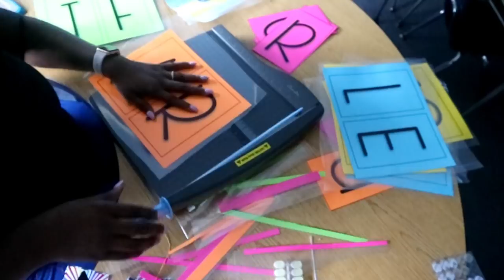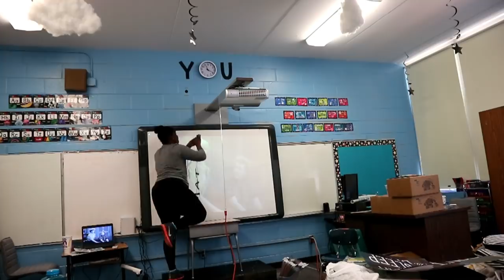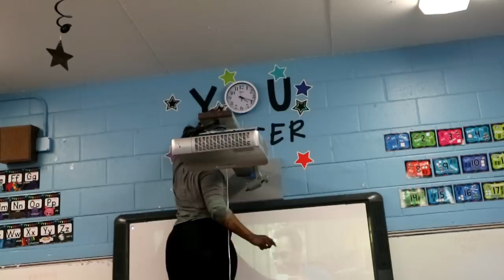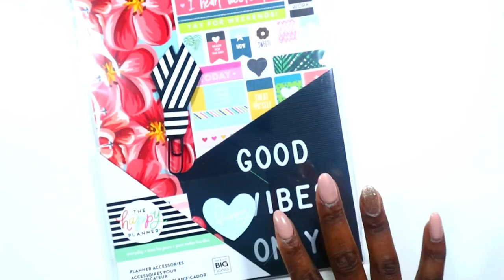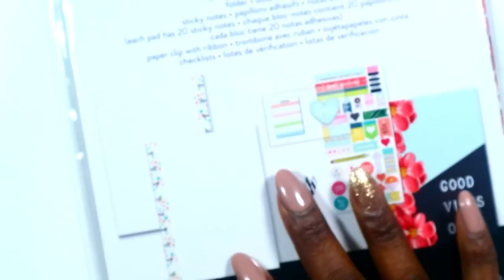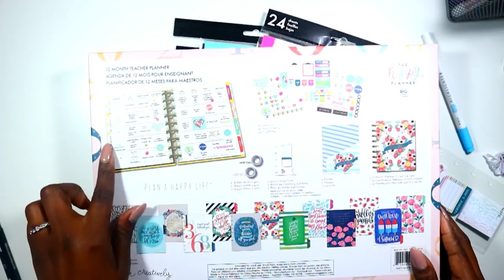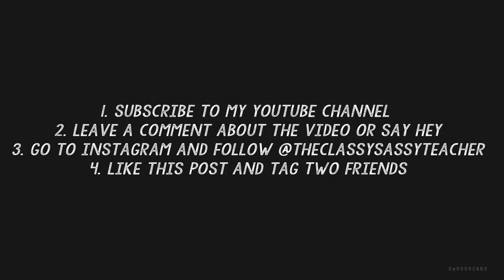First Grade Classroom Setup | Week 3 Day 3 & 4 | Giveaway Ends August 7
Hi guys!!! Today's video is the second part of my vlog from last week. I am excited to share my classroom reveal and back to school night.

Toya
theClassySassyLife
Choccolocco, AL 36254